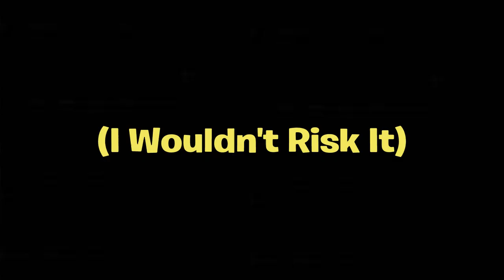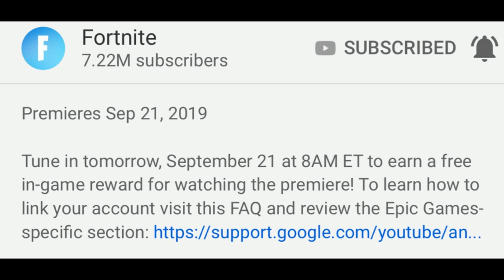Claim These FREE Batman Rewards! (Fortnite X Batman Official Event Items)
Im NickArg

Hello! This is Claim These FREE Batman Rewards! (Fortnite X Batman Official Event)

In this video, I showed you guys how you can claim these free Fortnite X Batman event rewards! The reward is currently unknown, it could consist of a batman/ cat women/ joker skin, pickaxe, emote, spray. glider or ANYTHING ELSE... I Hope You Guys Enjoy This Video!!

Im NickArg